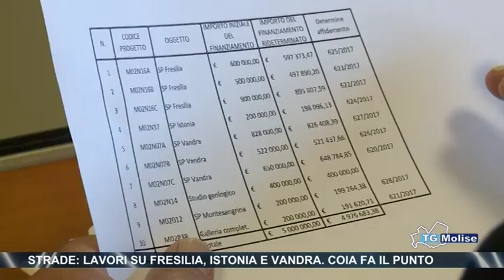Strade, lavori su Fresilia, Istonia e Vandra, Coia fa il punto